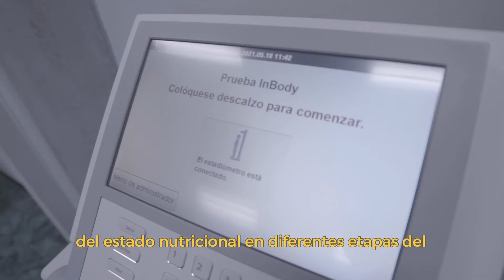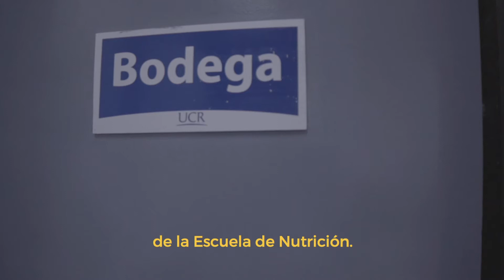Nutricion Humana HD